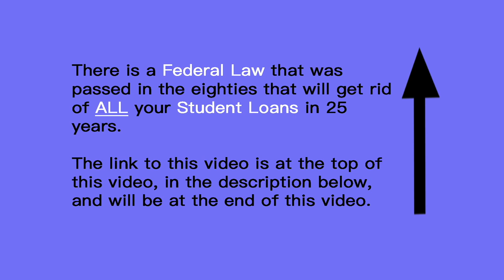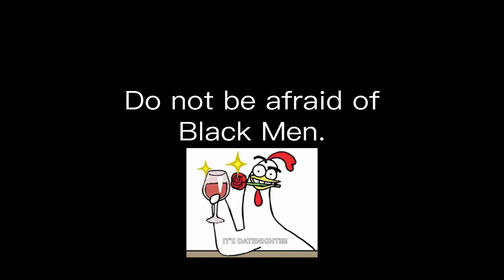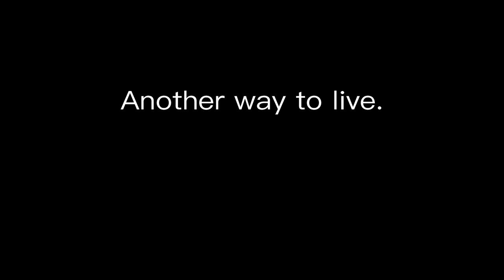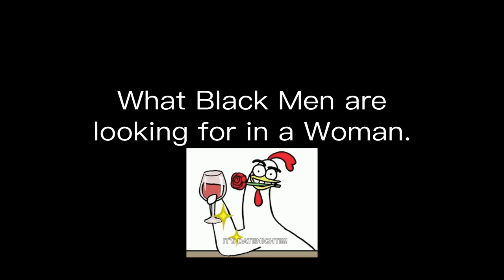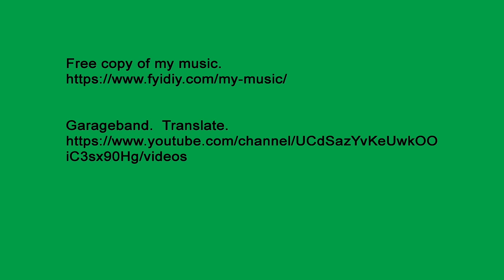How Black American Men are raised, single mothers, what men are looking for in a woman. #9.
How Black or African American Men are raised, single mothers, what men are looking for in a woman.

This is the link to the video of a 70 years old man who has a 25-year-old wife and who lives on $800 a month in the Philippines

Link to the article I wrote about Mark and Paula.

Melanie King

This Is Why Some Women Think They Are A Perfect 10 & Average Men Are Beneath Them

Philippines

Thailand

Vietnam

Zoom to Thailand.

Free Background music.  The music in this video are called American People Less, Black Men, Work, and Find a Man.

Intro:.  00:00
How Black Men are Raised.  03:19
Single Mothers.  06:49
Do not be afraid of Black Men.  10:10
For all the Men.  14:10
Another way to live.  28:16
What Black Men are looking for in a Woman.  32:30